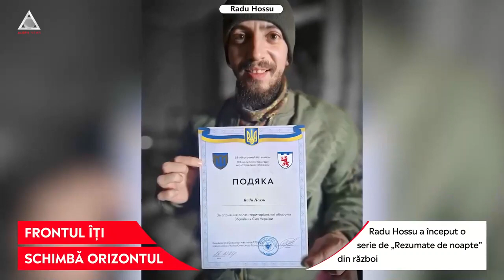ȘTII: Radu Hossu, românul care a mers voluntar în Ucraina, vorbește despre război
➥ Radu Hossu a mers voluntar în Ucraina și povestește despre război
➥ Radu Hossu a început o serie de „Rezumate de noapte” din război
➥ Radu Hossu a dus ajutoare pe linia frontului, în Ucraina